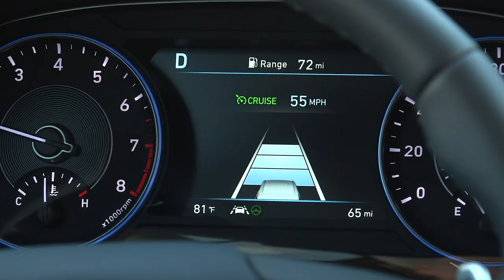2020 North American Car, Utility and Truck of the Year Finalists!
Check out the official NACTOY finalists vying for 2020 North American Car of the Year, 2020 North American Truck of the Year and 2020 North American Utility Vehicle of the Year. for more about the 2020 award ceremony which will announce the winners!

This year, the 2020 finalists are:

Car of the Year:
– Chevrolet Corvette Stingray
– Hyundai Sonata
– Toyota Supra

Utility Vehicle of the Year:
– Hyundai Palisade
– Kia Telluride
– Lincoln Aviator

Truck of the Year:
 – Ford Ranger
– Jeep Gladiator
– Ram Heavy Duty

The winners of the awards will be presented at 8 a.m. on Jan. 13, 2020 at the TCF Center in Detroit in a partnership with the Detroit Auto Dealers Association and the North American International Auto Show. The 2020 award winners will be revealed in the Atrium of the convention center in Detroit previously known as Cobo Center. Shortly after the NACTOY awards are announced, Cox Automotive will hold its annual 2020 Cox Automotive Industry Insights Breakfast.